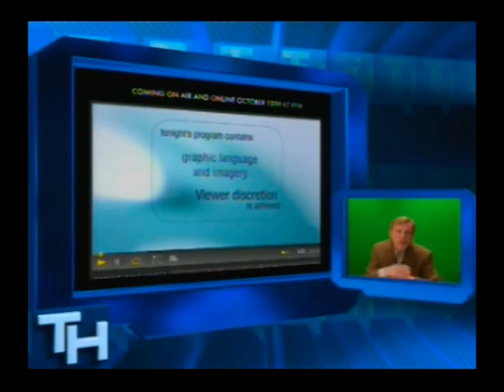Frontline correspondent Martin Smith - Has Afghanistan become "Obama's War"?